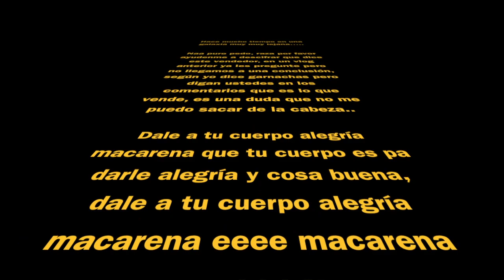Vlog Clip Extra " Que es lo que dice el vendedor?"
Muchas gracias raza por sus likes y favoritos, recuerden que son el motor para seguir con este hobbie!